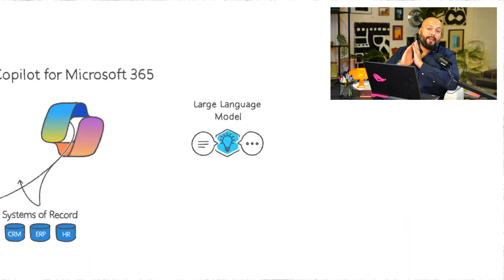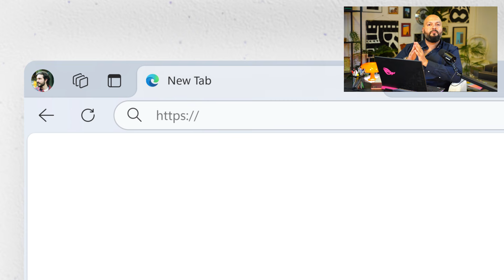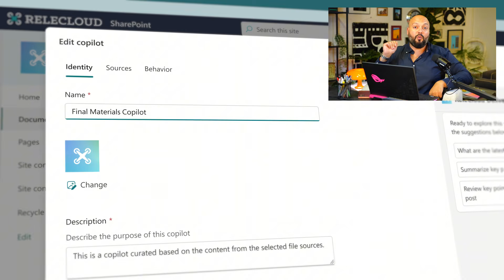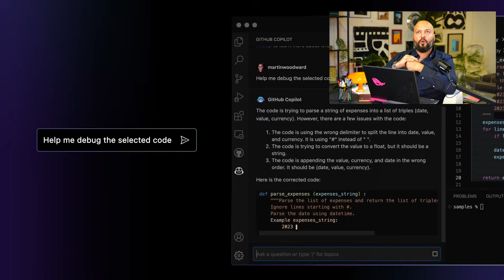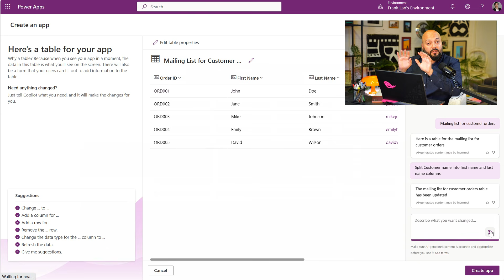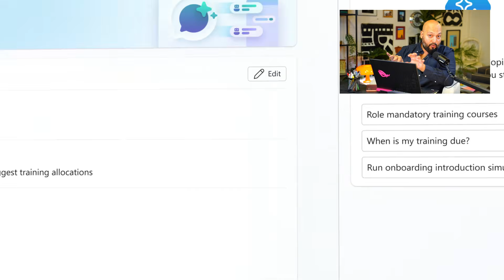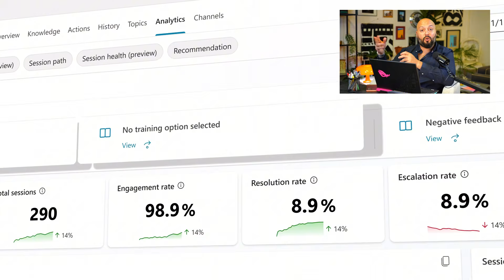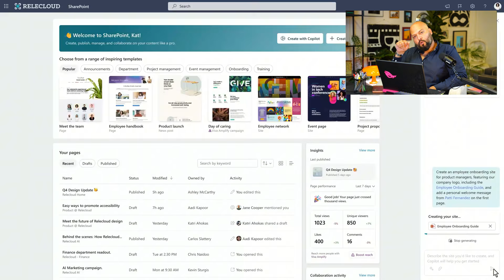Top 5 AI Copilots You WON'T BELIEVE Exist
🔷🔶 Discover the top 5 AI copilots that you won't believe exist, including Microsoft 365 Copilot, Copilot Studio and More! These innovative tools from Microsoft are changing the way we work and collaborate!

Educational Courses in Arabic
الدورة: 🚀 انطلق في عالم العمل عن بُعد بإتقان تقنيات SharePoint Online!
📚 معلومات عن الدورة: هل تطمح لتكون جزءًا من عالم الأعمال العالمية دون الحاجة لمغادرة منزلك؟ تقدم لك هذه الدورة العربية الشاملة والأولى من نوعها لتعلم تقنية SharePoint Online من مايكروسوفت، الأدوات اللازمة لإتقان تقنيات العمل عن بعد التي تستخدم داخل المؤسسات العالمية. إذا كنت تسعى لفتح أبواب جديدة لفرص دخل ممتازة من منزلك، فلا تفوت هذه الفرصة!
🔗 للتسجيل والاستفادة من العرض:
🎁 استخدم كود الخصم: REMOTE لتحصل على خصم خاص عند التسجيل!

الدورة: 🌟 اكتشف أسرار كتابة السيرة الذاتية الحديثة ومقابلات العمل للحصول على وظيفة أحلامك!
📝معلومات عن الدورة: هل تواجه صعوبة في الحصول على استجابات من الشركات على سيرتك الذاتية رغم امتلاكك المهارات اللازمة؟ ربما تكمن المشكلة في كيفية تقديم سيرتك الذاتية. هذه الدورة ستعلمك كيف تصمم سيرة ذاتية جذابة ومؤثرة تلفت انتباه أرباب العمل.

🎁 استخدم كود الخصم: CV-YOUTUBE لتحصل على خصم خاص!
💼 لا تدع فرصة تحسين فرصك في الحصول على وظيفة أحلامك تفوتك. سجل الآن وابدأ في صناعة مستقبلك المهني بثقة!